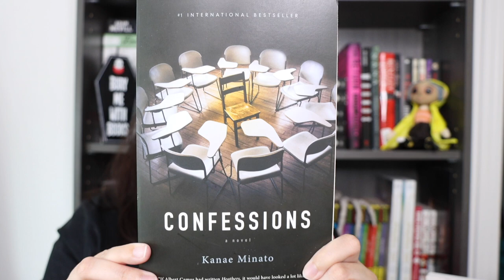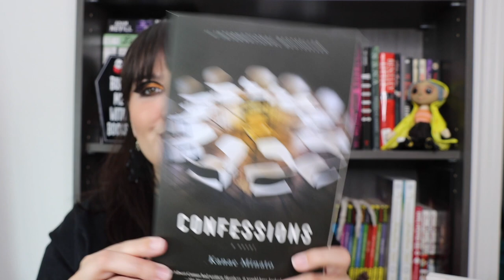Confessions by Kanae Minato | Japanese Book Review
purchase Confessions:

Resources:
blacklivesmatter.carro.co